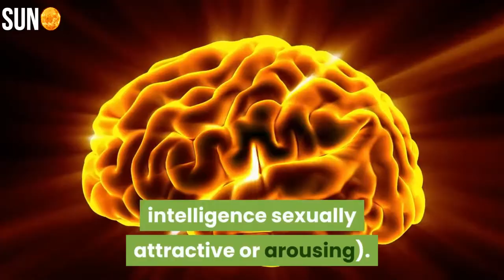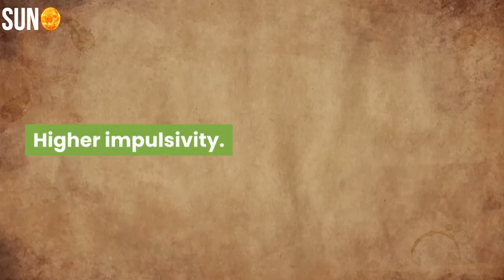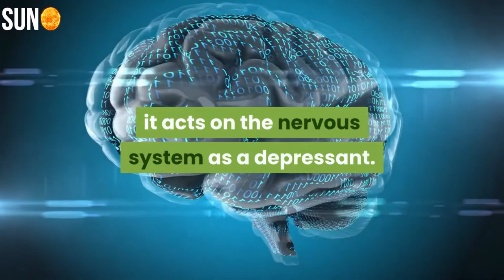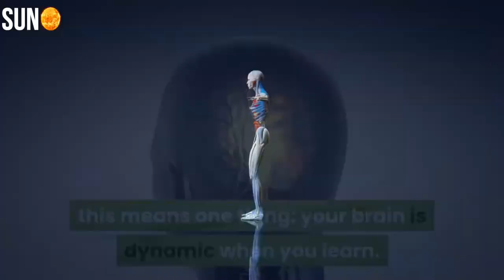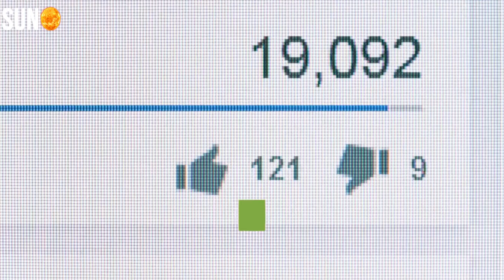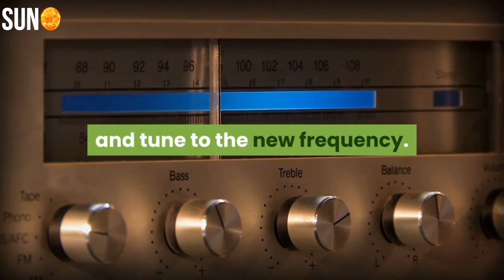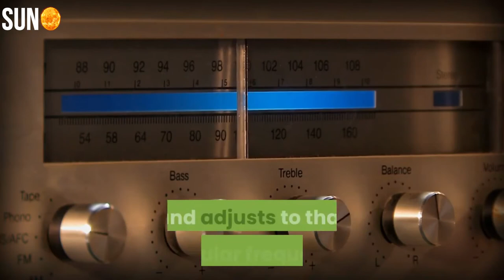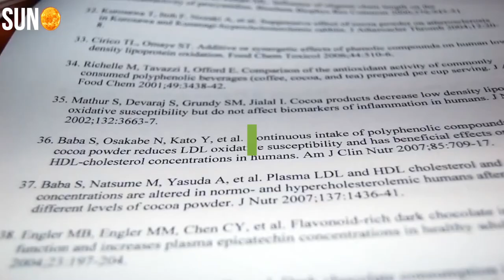8 Easy Things You Did Not Know Your Brain Needs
8 Easy Things You Did Not Know Your Brain Needs
It’s not: sleep, meditation, and exercise.

I t’s not easy to love or appreciate what can’t be seen.
I doubt the answer to “What’s your most flattering body part?” or “What do you find most attractive in another person?” is ever “The wrinkly oddly looking organ inside their heads.”
But it should be.
Ever since I started devoting my professional life to the study of the human brain, I have become a sapiosexual (a person who finds intelligence sexually attractive or arousing).
If we all cared for our brains the ***